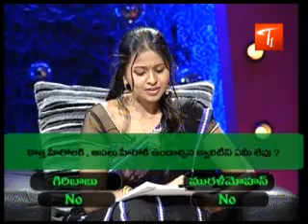Smitha Talk Show - Murali Mohan and Giri Babu 01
LocalTV Musthaffa Musthaffa Friendship Program